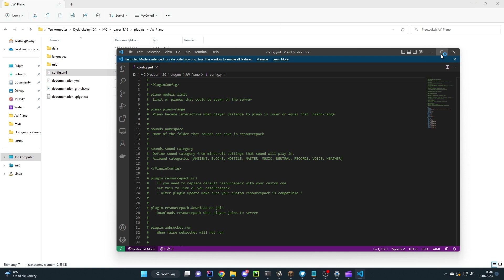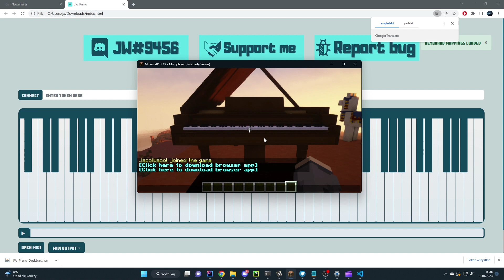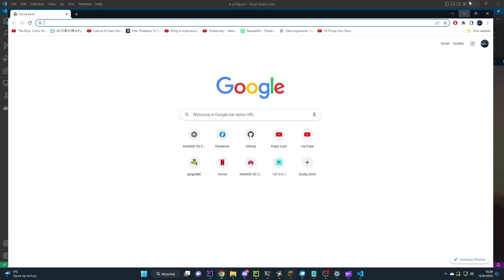Piano Spigot plugin (JW PIANO 1.2.2) showcase and installation tutorial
JW Piano is a one in own kind plugin that give you opportunity to play piano with your firends! But this is only top on the iceberg.
If you want to play MIDI file or send notes from real piano, download JW Piano client app and connect to your server!